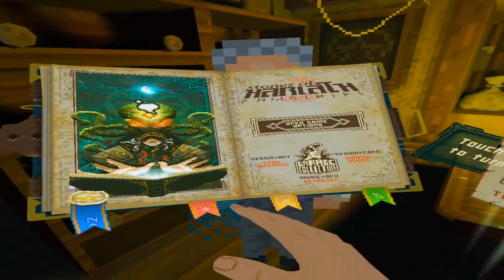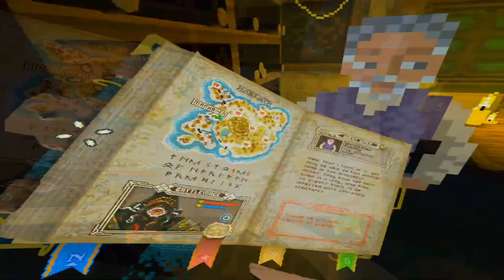Stones of Harlath Quest VR - 1 - Pixelated RPG goodness!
Stones of Harlath Quest VR:
You end up beached wrecked on an island, lost but not helpless you employee powerful arcane magic with sword and shield to solve the problems of the inhabitants. Are you ready to fight monsters ghouls and other such nastiness while finding the secrets of this Retro style land?

Shipwrecked on the small island of Harlath, players will adventure through a mysterious Island and multiple dungeons, battling foes, solving puzzles, and ultimately discovering the nature of the curse that looms over the island.

Stones of Harlath is a VR first person adventure game. Players will play as a powerful battle mage, explore a mysterious island, adventure in many dungeons, wield swords & shields and cast powerful magic by drawing runes with their controller.